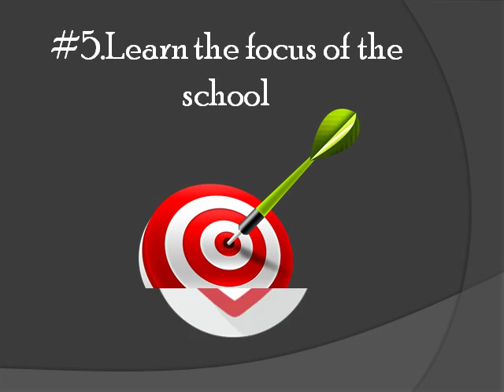Tips For Choosing The Right Shooting Instructor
For seasoned professionals and beginners alike, the assistance and coaching of a competitive shooting instructor can help immensely.These tips can help you choose right instructor.